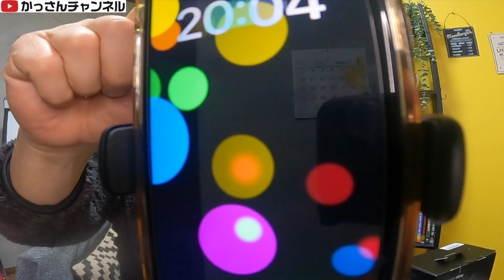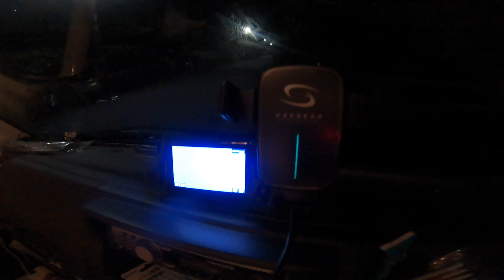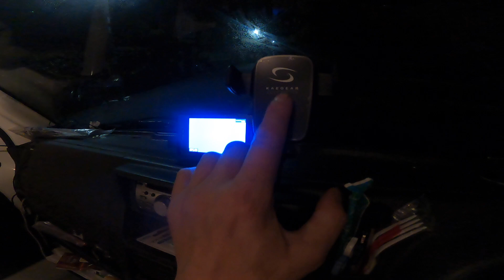商品紹介動画「近未来スマホホルダー〜Kaedear auto motive〜」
Kaedear auto motive

MDF_PANI_KASSAN

PaniCrew_Kassan